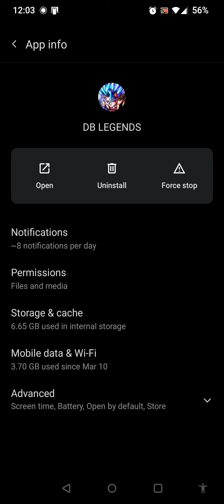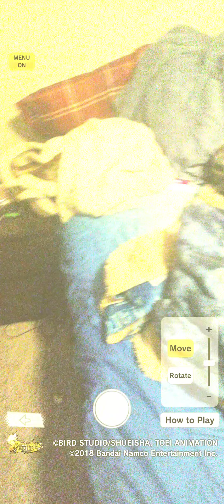SUMMONING SHENRON IN DRAGON BALL LEGENDS!1!1!1!1!(yahooo